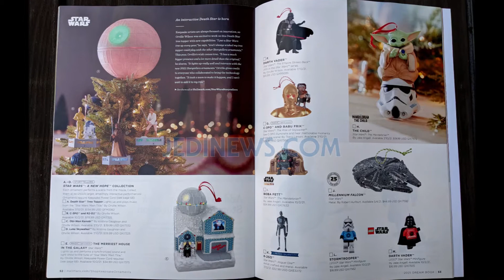SW TOYS, Collectibles and More BAD BATCH!!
SW Toys and Collectibles playlist Be sure to check my playlists for tons of stuff! More vids soon!